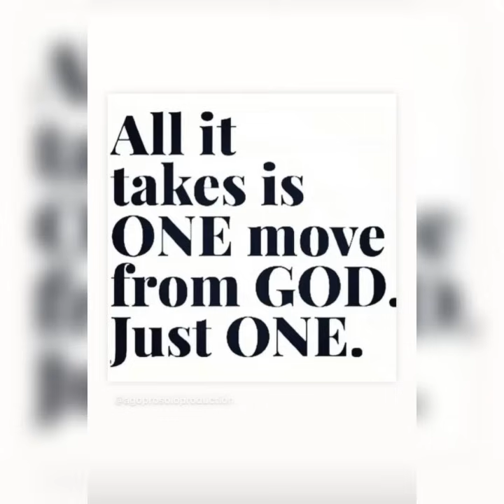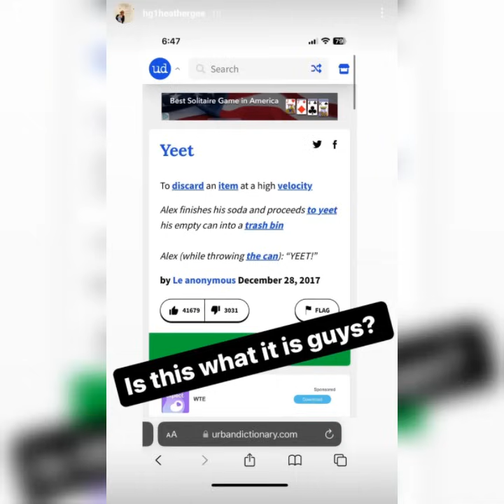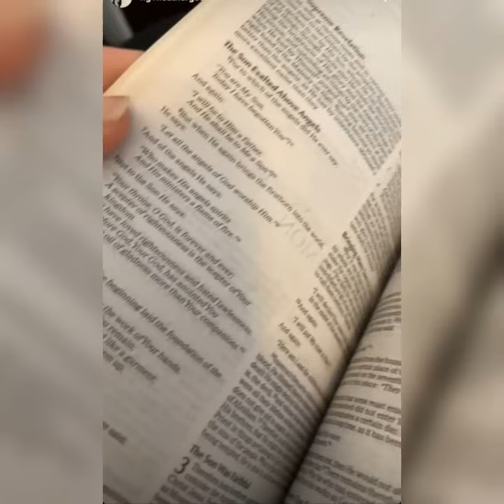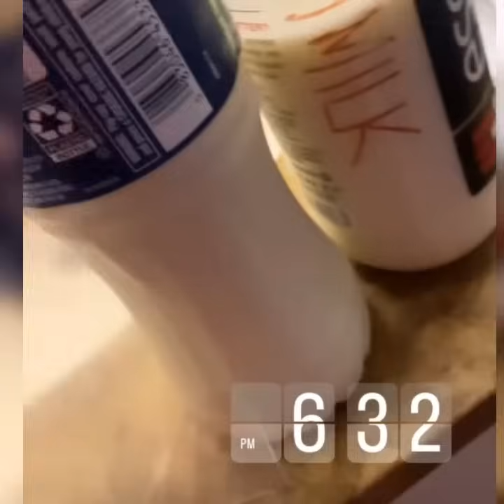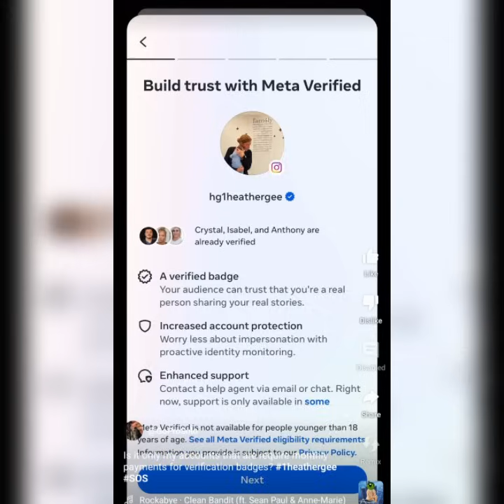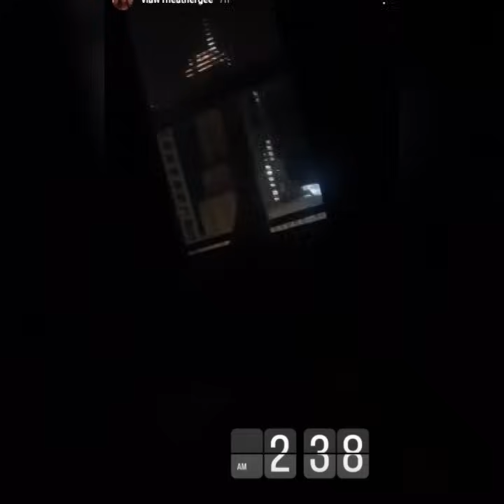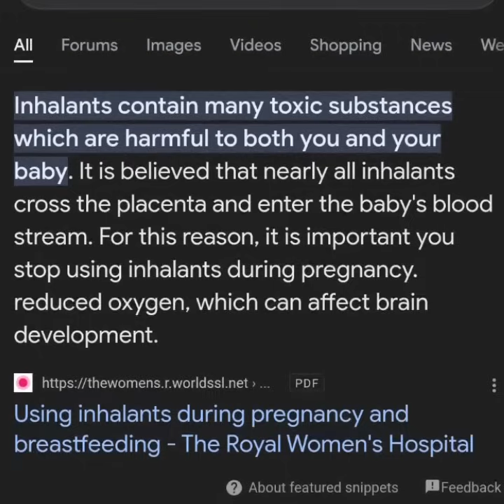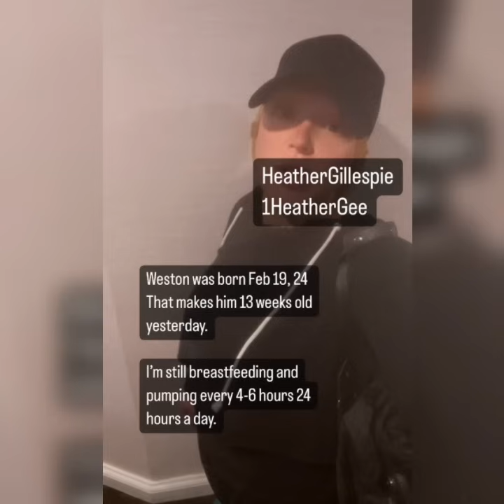huffing and pumping